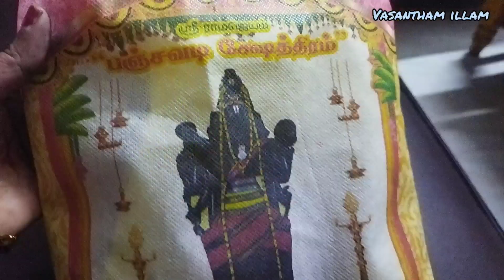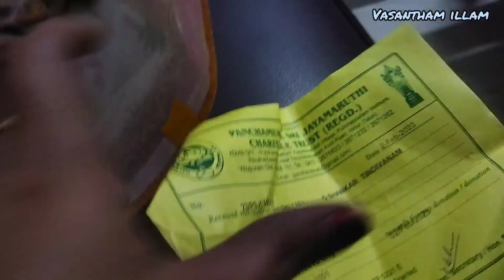😍Happy vlog||திருமண நாளுக்கு எங்களுக்கு கிடைத்த ஆசீர்வாதம்||எனக்கு கிடைத்த அன்பளிப்பு ☺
திருமண நாளுக்கு எங்களுக்கு கிடைத்த ஆசிர்வாதம் அன்பளிப்பு.
vasanthamillam vlog 19th wedding anniversary#pondicherrybeach#happyvlog#temple#panchavaaditemple.

Our home tour.